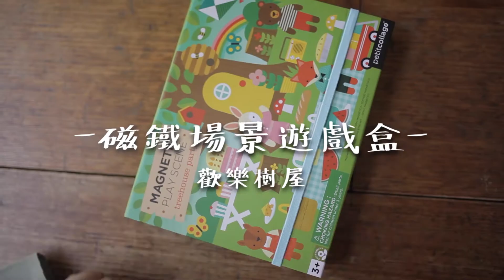【Petit Collage】磁鐵場景遊戲盒 歡樂樹屋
Tomali Boutique朶玫黎的創立始於一個家的誕生，創辦人Tony和Maggie在升格為父母後，就如天下父母心一樣，只想給孩子最好的 ，至今他們累積數十萬哩的飛行奔波，以同樣身為父母的獨到眼光，一件件精心挑選出適合台灣的育兒好物。ㅤㅤㅤㅤㅤㅤㅤㅤㅤㅤㅤㅤㅤㅤㅤㅤㅤㅤㅤㅤㅤㅤㅤㅤㅤㅤ前往官網看更多

Tomali Boutique朶玫黎的創立始於一個家的誕生，創辦人Tony和Maggie在升格為父母後，就如天下父母心一樣，只想給孩子最好的 ，至今他們累積數十萬哩的飛行奔波，以同樣身為父母的獨到眼光，一件件精心挑選出適合台灣的育兒好物。